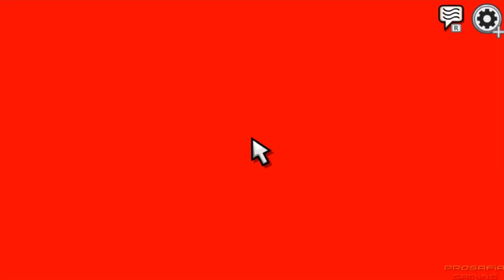Tworzenie Figurek Among Us Z Gliny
Dzisiaj zrobiłem małe amogusiaste figurki. Zrobiłem podstawowo 4, ale jedna zventowała.
W czas 2 godzin wlicza się tylko modelowanie gliny. Malowanie było robione osobno.

Rozdziały:
00:00 - Intro
00:55 - Rant
01:50 - Crewmate
04:48 - Impostor
05:53 - Smaczny Crewmate
06:33 - Czerwony
07:30 - Niebieski
09:17 - Żółty
11:30 - Zakończenie